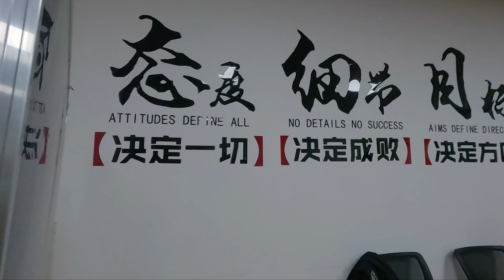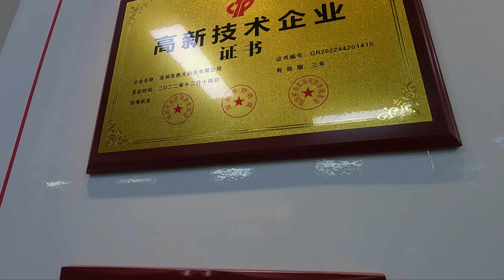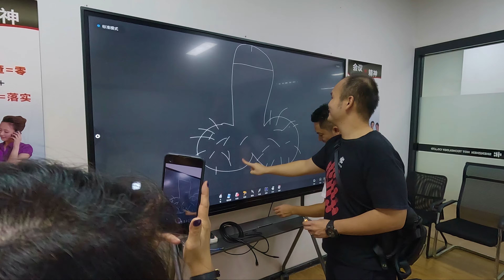Main - Main Ke Pabrik Mod HOTCIG | Vlog China Part 1